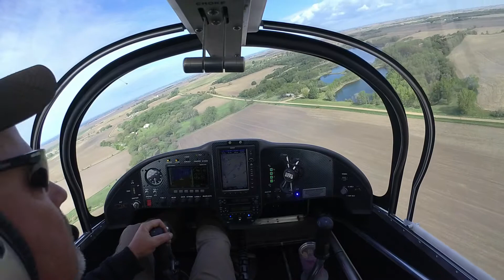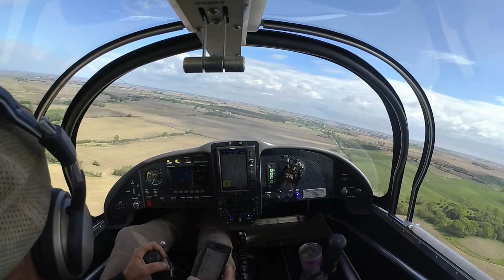Gravel Pit Flying